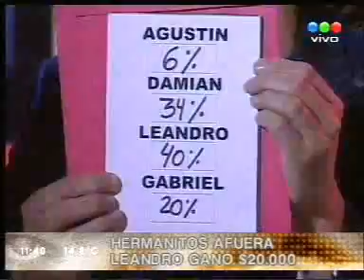13/8 - Hermanitos - Leandro Es el ganador!!